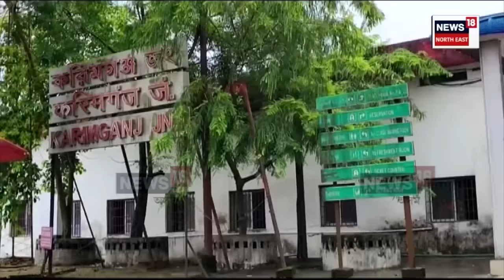Cyclone Remal Hits Assam | অসম অভিমুখে তীব্ৰগতিত আহিছে সাগৰীয় ঘূৰ্ণি ৰীমল। N18V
Cyclone Remal Hits Assam |  অসম অভিমুখে তীব্ৰগতিত আহিছে সাগৰীয় ঘূৰ্ণি ৰীমল। ৰাজ্যৰ ঠায়ে ঠায়ে প্ৰৱল ধুমুহা বৰষুণৰ সম্ভাৱনা। চিৰাং, গোৱালপাৰাকে ধৰি কেইবাখনো জিলাত জাৰি কৰা হৈছে ৰেড এলাৰ্ট। পৰিস্থিতিৰ প্ৰতি লক্ষ্য ৰাখি সকলো জিলালৈ সতৰ্কবাণী আৰু নিৰ্দেশনা দিছে দুৰ্যোগ প্ৰশমন বিভাগে। সাগৰীয় ঘূৰ্ণি ৰীমলৰ ফলত বৰাকত ৪৪খন ৰে’লৰ লগতে বৰঝাৰ বিমানবন্দৰত বাতিল কৰা হৈছে  কেইবাখনো বিমান।